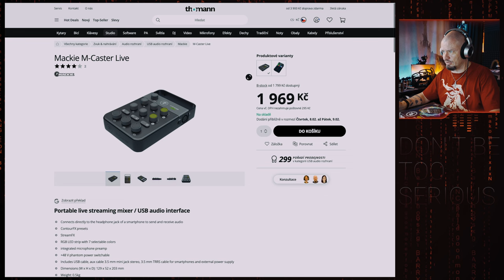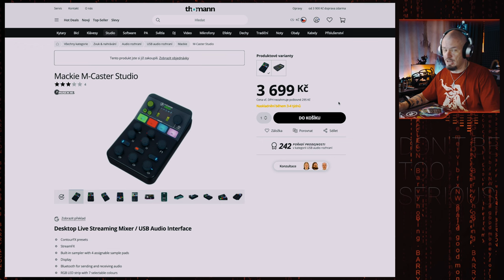#1 Experiment se zvukem - M-Caster Studio ti dá vše co potřebuješ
Tohle video  je můj experiment se dvěma zesilovači ve studiu, ale @mackietv M-Caster Studio i Live jsou super zařízení pro práci nejen s mikrofonem ve vašem stream studiu. Více najdete na mém webu.